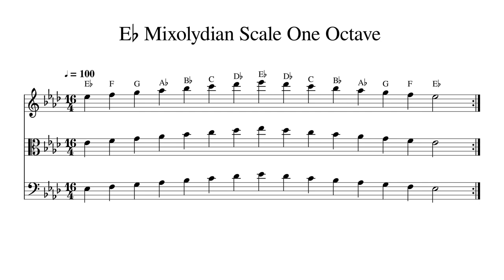E♭ E Flat Mixolydian Scale One Octave at 100bpm Backing Track BnW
Play or sing along. This track features double bass, cello, viola and violin playing E♭ E Flat Mixolydian Scale One Octave at 100bpm. Sheet music is provided on G treble clef, C alto clef and F bass clef.